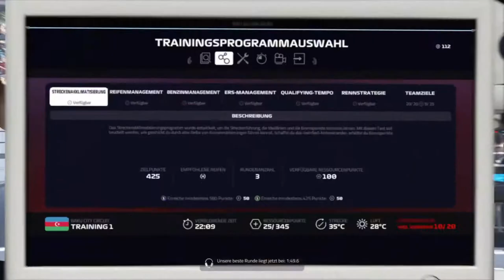Let's Play F1 2019 Karriere Saison 1 #010 Aserbaidschan Training